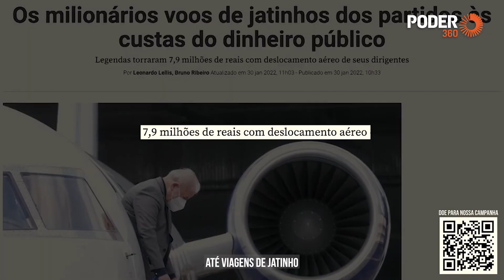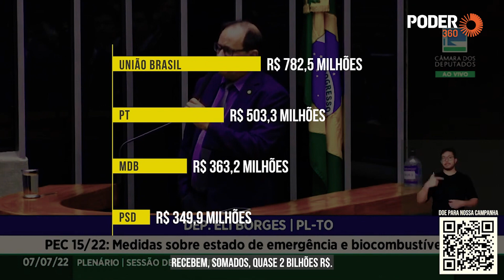Leonardo Péricles (comercial eleitoral 2min44seg. - internet) - pede doações para a campanha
Em 1º vídeo compartilhado na internet, o candidato da Unidade Popular, Leo Péricles critica o financiamento público de campanhas que é permitido por meio do Fundo Partidário e Fundo Eleitoral. Afirma que seu partido receberá só 0,06% do total do fundo e pede doações à sua candidatura.